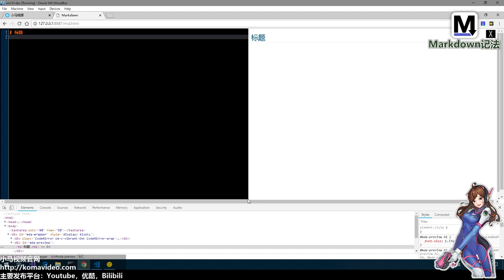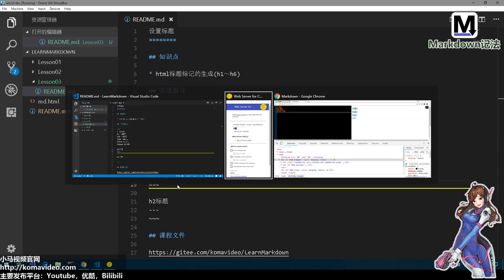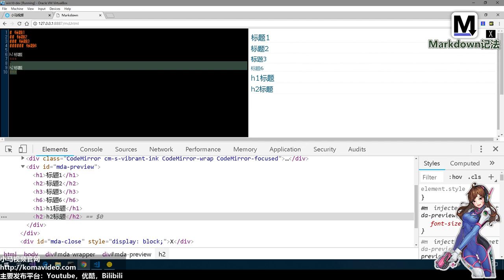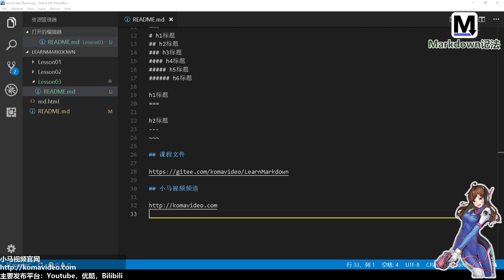03★Markdown入门★设置标题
03★Markdown入门★设置标题